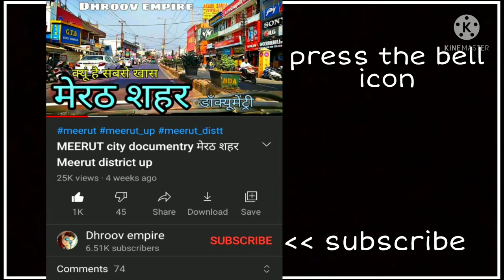SHIKOHABAD Firozabad शिकोहाबाद फिरोजाबाद Shikohabad city jila firozabad Shikohabad ki video